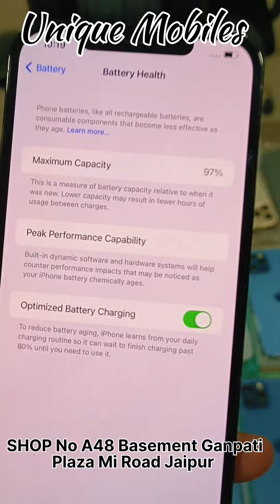I phone 12 pro Max💥💥Unique mobiles jaipur (ganpati plaza)